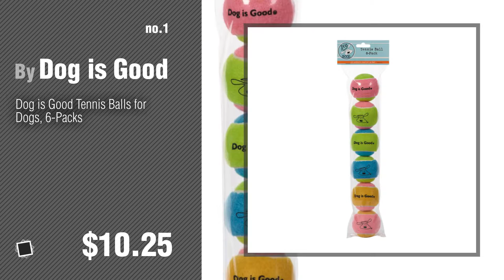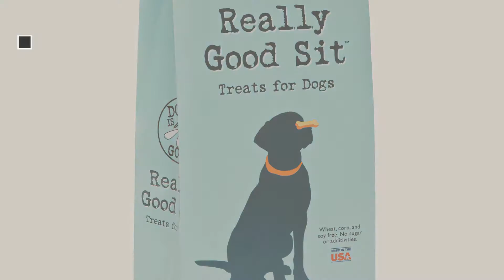Dogs Toys By Dog Is Good // Pets Lovers Most Popular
+ New! 2019 Black Friday / Cyber Monday Dogs Balls Deals and Updates.

Black Friday / Cyber Monday Dog is Good Tennis Balls for Dogs, 6-Packs by Dog is Good

Black Friday / Cyber Monday Dog Is Good Nylon Bone Pet Toy, Sky Diver by Dog is Good

Black Friday / Cyber Monday Dog Is Good 24 Piece Inspired by Dog Ball Canister by Dog is Good

Black Friday / Cyber Monday Life is Good Funny Bone Toy, 5.75-Inch, Holiday Red by Life is Good

Black Friday / Cyber Monday Dog Is Good 4-Piece Dog Toy Gift Box – Play the Field Plush Toys Great for Games of by Dog is Good

Black Friday / Cyber Monday Life is good 50792 LIG Tennis Ball by Life is Good

Black Friday / Cyber Monday Life is Good Squeaky Holiday Bone, 8.5-Inch, Holiday Red by Life is Good